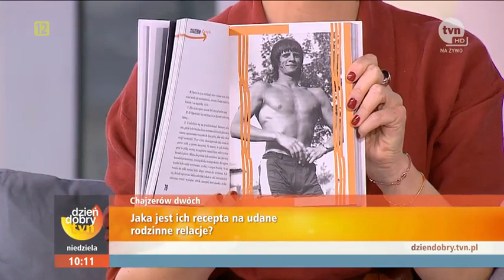Chajzer kontra...Chajzer! O swoich relacjach opowiedzieli Filip i Zygmunt [Dzień Dobry TVN]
Dzień Dobry TVN
pn.- sob.: 8:00 - 11:00
niedziela: 8:30 - 11:00
O podobieństwach, różnicach i związanych z nimi "pumeksowych relacjach", w Dzień Dobry TVN, opowiedzieli nam Filip i Zygmunt Chajzerowie. "Mimo to, że jesteśmy ambitni, tak jak ojciec, ja jestem pracoholikiem i się męczę jak nie pracuję, to poza tym różni nas bardzo wiele". Między innymi kwestia porządku. Jak myślicie, który z Panów bardziej go sobie ceni? :)